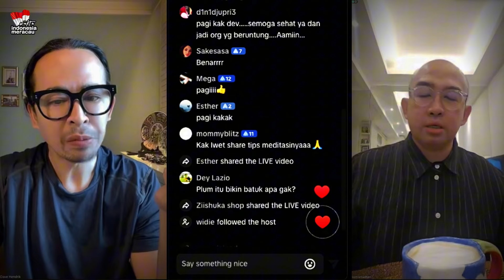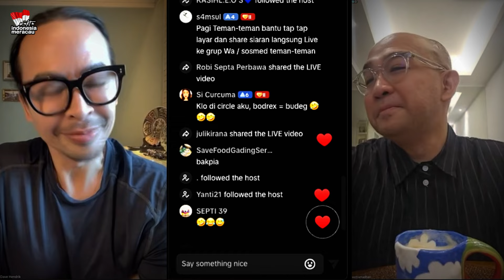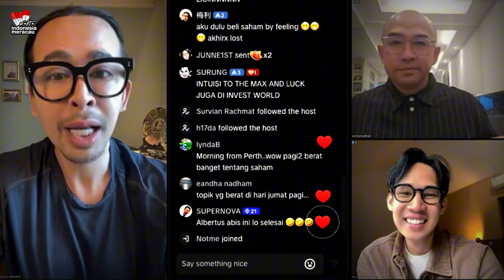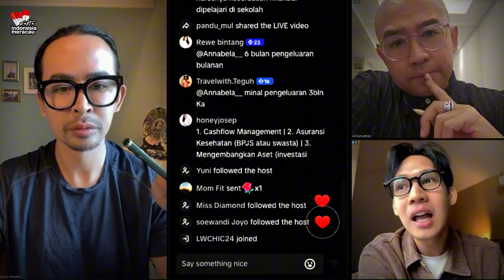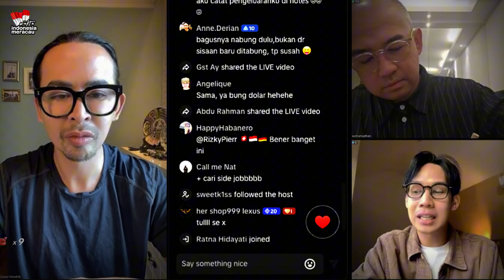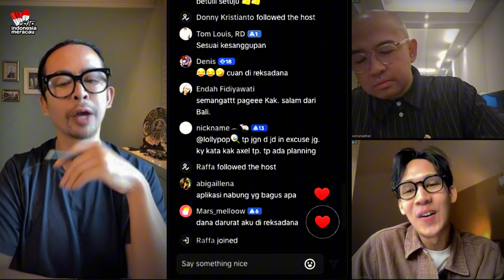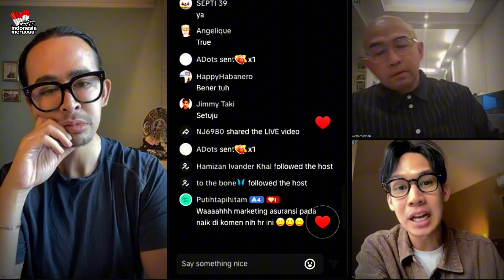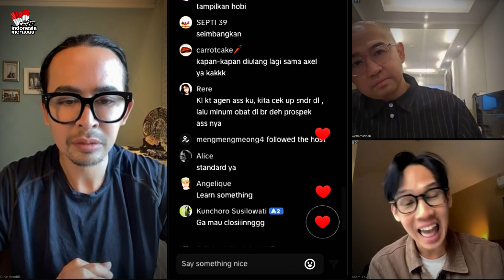Urgent Mana? Investasi? Asuransi? Dalam Piramida Finansial with Albertus Axel - Dave and Iwet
Menurut nganaaa???